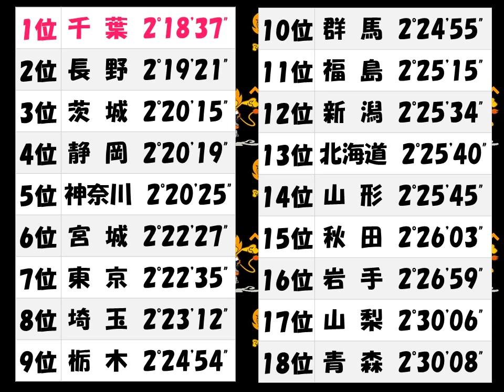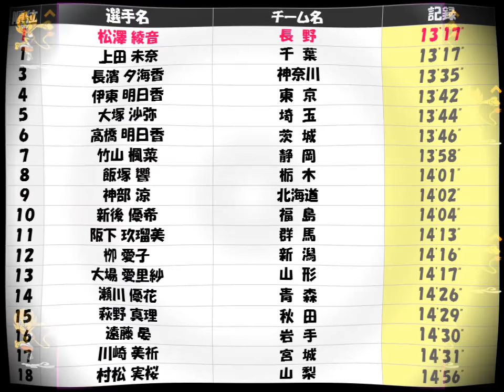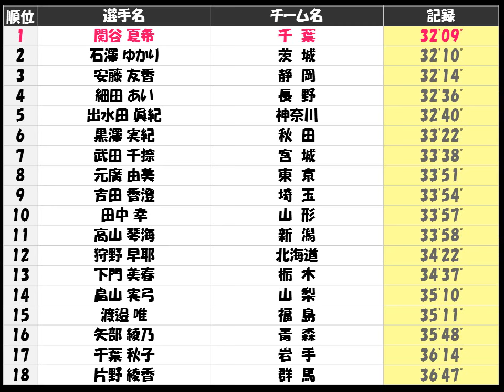東日本女子駅伝2017 優勝：千葉県